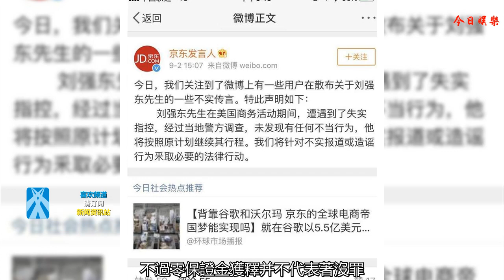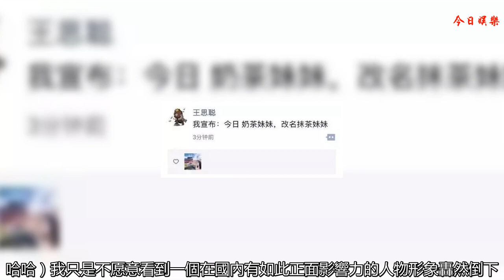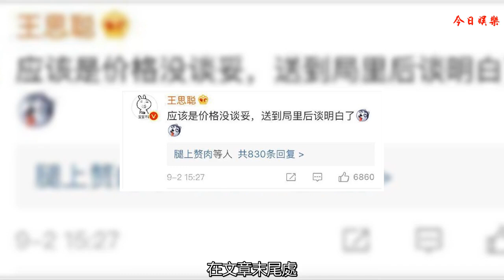對于今天滿屏的劉強東，即使有吃瓜群眾王思聰，但我還是相信東哥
想必大家今天應該對這張照片很熟悉了吧。
    反正我今天是被我們的東哥刷屏了。
    對于東哥疑因性侵在美入獄，我第一反應就是誰膽子這么大，造謠都造到東哥身上了。
    之后京東官博也立即發微博澄清，有人造謠。（不過后面王思聰出現，讓我開始不堅定了）
    不過在我連續看了幾篇文章了，我知道東哥這次入獄是真的，不過對于性侵我還是不愿意相信的。隨后東哥零保證金獲釋，不過零保證金獲釋并不代表著沒罪。
    我說說我為什么不是很相信性侵。
    劉強東作為國內大佬，背負著京東這么大的一個上市公司，他肯定是知道他的一言一行對于京東來說都是影響巨大的。再說我奇怪的是，人生達到這種高度了，我們的東哥應該不至于缺女人吧？反之是應該是有一批女人幻想撲倒他吧？他應該不至于做出性侵這么低級的事情吧？
    還有之前假疫苗時間，東哥微博所說的話，還有東哥為他自己家鄉所做的事，至少我覺得他是個有責任心的男人。
    我萬萬沒想到的是這時候我們的國民老公王思聰出現了。讓我內心有那么一絲的動搖。
    當然還有其他很多小道消息，各種微信截圖，不放也罷。
    不過我還是依然選擇相信劉強東沒有性侵，可能是一些別有用心的人借此機會讓自己過上更好的生活。
    或許有人會說我收錢了，兄弟們，看看我的粉絲，閱讀量，就算買公關也看不上我這么一個賬號。（我倒還想來收買我呢，哈哈）
    我只是不愿意看到一個在國內有如此正面影響力的人物形象轟然倒下，我不愿意看到年青一代感覺那些正面人物都是裝的，很假，社會其實很黑暗。我希望的是社會充滿希望，充滿正能量的，因為生活已經足夠艱難了，我不想在失去那些我夢想成為的人。
    最近國內接二兩三發生了太多的事情了，在文章末尾處，我想為我老鄉再發一次聲，滴滴案件，我不想人命關天的事情在幾天后就這么的過去了。滴滴我永遠不會再用!